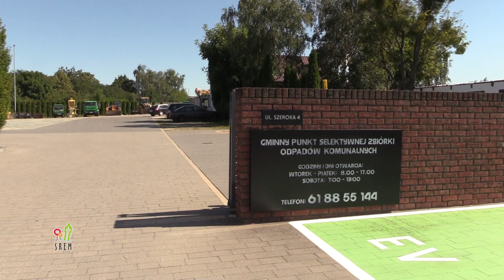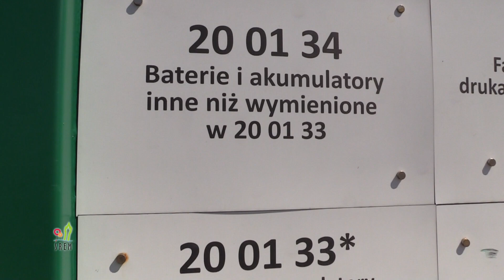PSZOK z rekordem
PSZOK po tymczasowym przeniesieniu do Śremu bije rekordy popularności. Liczba odwiedzin rok do roku wzrosła o sto procent. To dobry znak, bowiem gminy są zobligowane do osiągania wskaźników poziomu segregacji. W tym roku to 45%, a kary za niższy współczynnik mogą wynieść nawet kilka milionów złotych.